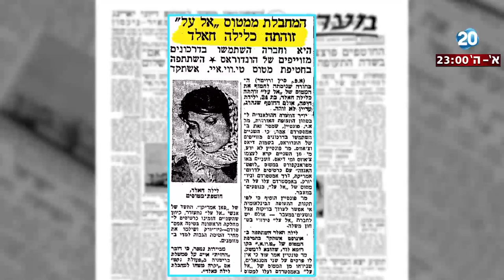היום הזה - טרוריסטית בפרלמנט - ח'אלד נאמה באירוע רשמי המאורגן ע"י ארגונים התומכים ב-BDS